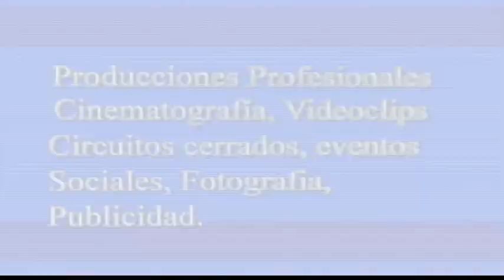Peces, caza de peces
peces, crias, agua, bascula, entrevista, manos,